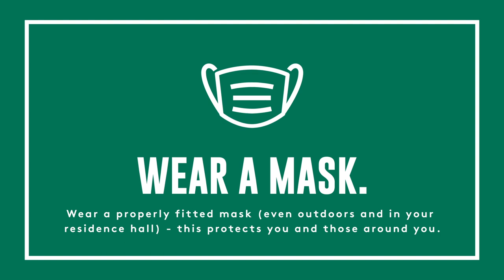It's Up To Us, Cats: COVID-19 Safety Tips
We all play a part in keeping UVM open and our community safe.

Here are four easy ways you can do your part: wear a mask; wash your hands; mooove over, at least six feet apart from others; and monitor your health.